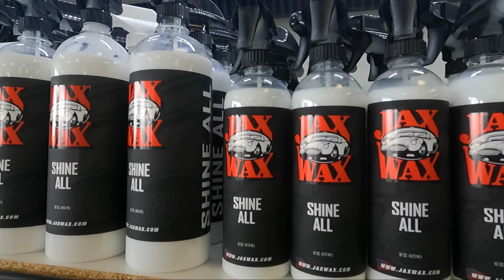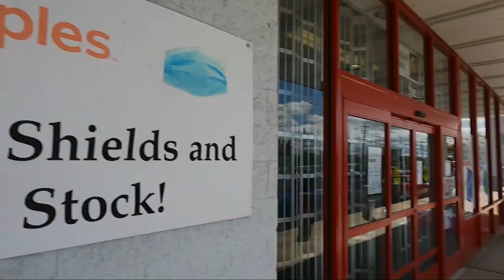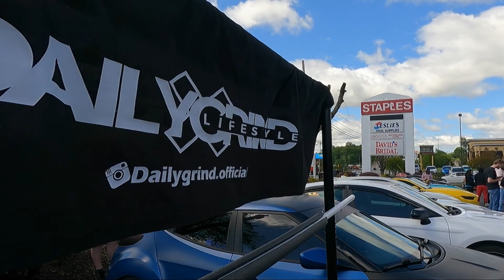We Are Back! And Have Big News!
In this video East Coast Coyotes goes to Jax Wax Greensboro meet hosted by LowkeyAF.